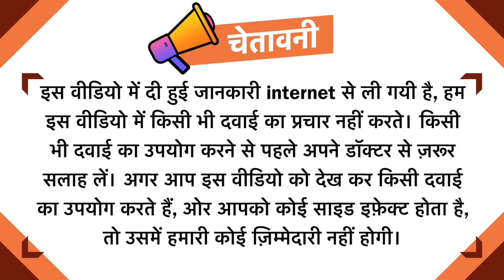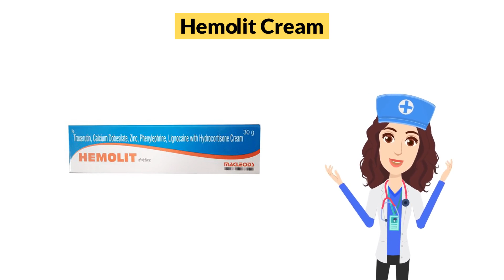Hemolit Cream Uses in Hindi | Side Effects | Dose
Hemolit Cream Uses in Hindi | Side Effects | Dosage